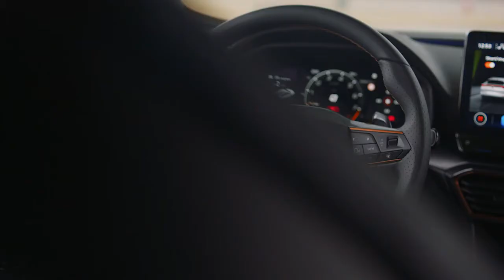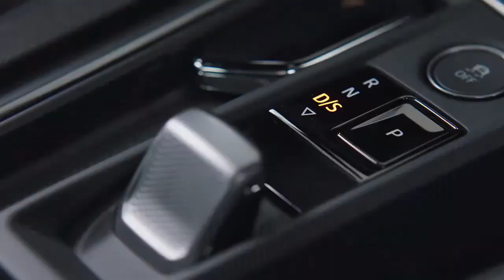New 2021 CUPRA Formentor VZ5 – The Top Formentor with 2.5 TSI 390 PS // Exterior, Interior, Driving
New CUPRA Formentor VZ5 2021 video review and description.
The CUPRA Formentor VZ5 is equipped with a 2.5 TSI five-cylinder engine delivering 390PS and 480Nm of torque, the maximum expression of combustion performance for car enthusiasts
It can accelerate from 0 to 100km/h in only 4.2 seconds
High-performance 18” six piston Akebono callipers housed in exclusive CUPRA 20” alloy wheels
It delivers the ultimate combustion performance with exclusivity thanks to the limited production run of just 7,000 units
The CUPRA Formentor VZ5’s sporty stature, rear-weighted visual emphasis and accentuated bonnet length, underscore its dynamic proportions, and beneath the sculpted form factor is the five-cylinder 2.5 litre TSI engine that delivers 390PS (287kW) and 480Nm of torque. An engine that maximises excitement behind the wheel.